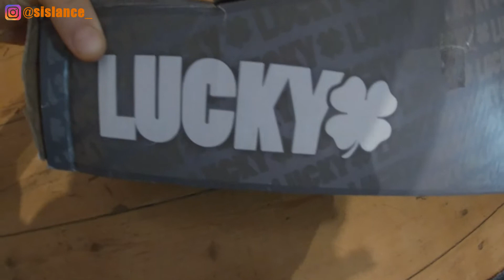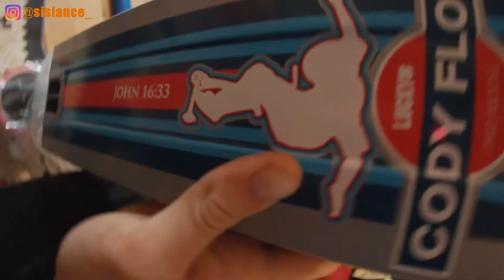MES CADEAUX DE NOËL !!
Le compte Instagram de ma Trottinette freestyle :@jaqueline_momo
si tu ne me connais pas je suis un passionné de trottinette freestyle et j'aime dessiner
Et n'oublier pas que quand on veut on peut !!

Trottinette :
poignées core
barre ethic
collier ethic
jdd ethic
fourche ethic legion
roues blunt one s3
le meilleur deck (lucky jon marco gaydos sig)

Caméra :

Appareil photo canon
Iphone SE 2e gen